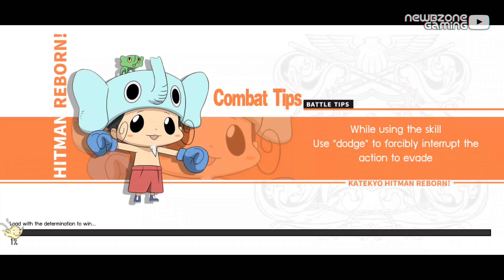HITMAN REBORN! Mobile SEA | 60FPS English Gameplay Android & IOS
Katekyō HITMAN REBORN! SEA Official Launch. English Gameplay Available now on Android & IOS devices.

The first authorized 3D action mobile game of "Katekyō HITMAN REBORN!" based on the original manga & animé. Play the story mode & revisit the tale of Tsunayoshi Sawada on how he became the next Vongola Boss. Recruit powerful and reliable allies. Create your own family and expand the power of your family!

Combine skills at will, deliver an exciting battle experience. Cool dash, perfect jump, ultimate skill, and various battle skills are available for you to challenge. Freely unleash powerful combo attacks. Control the battle steps to turn a crisis into an opportunity!